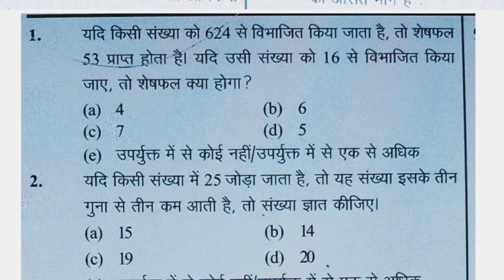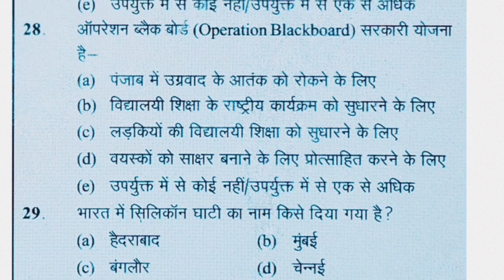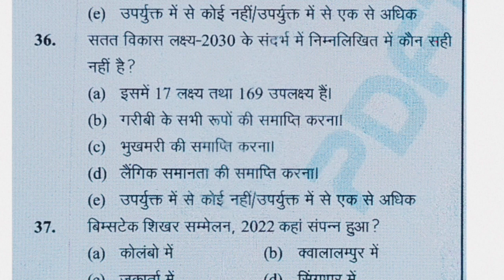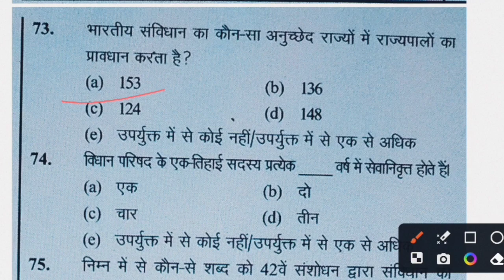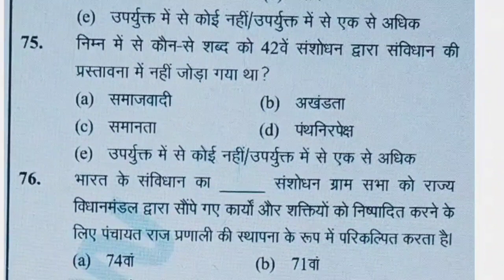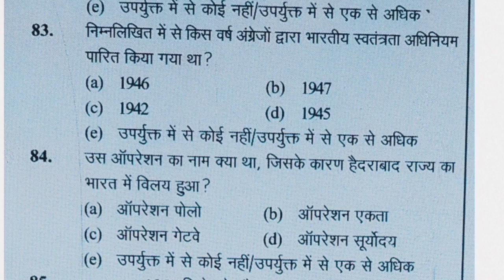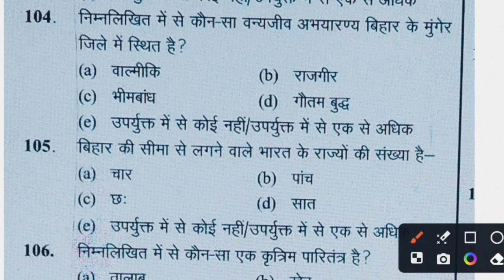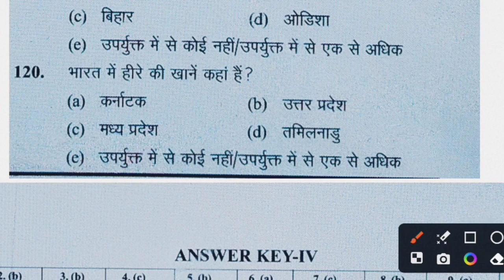Ghatna Chakra toh series|Bpsc Teacher Practice Set|Set-04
Description

Ghatna chakra toh series Bpsc Teacher|Ghatna chakra toh series Bpsc Teacher Practice Set|Ghatna chakra toh series Bpsc Practice Set|Set 04

Ghatna study

Today I have discussed bihar primary teacher practice set 04 2023
Test Series
Ghatna chakra toh series bpsc practice set volume 1
bpsc bihar teacher practice set
eduteria bihar bpsc practice set

Biharprimaryteacher,ghatnastudy,Ghatnachakratohseries2023,eduteriabpscpracticeset,Biharprimaryteacher2023,Ghatnachakratohseriespracticeset2023,bpscpracticeset,eduteriabiharbpscpracticeset,bpscbiharteacherpracticeset